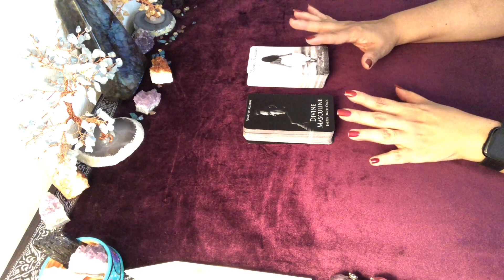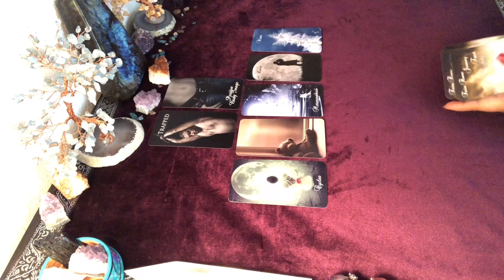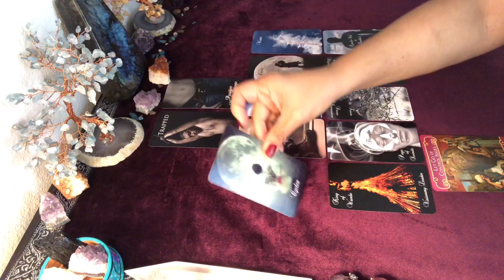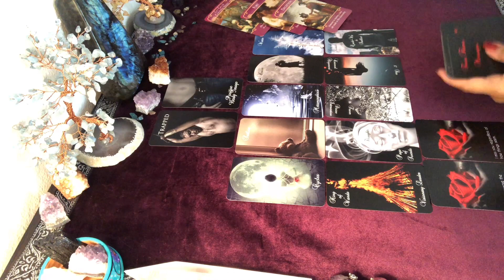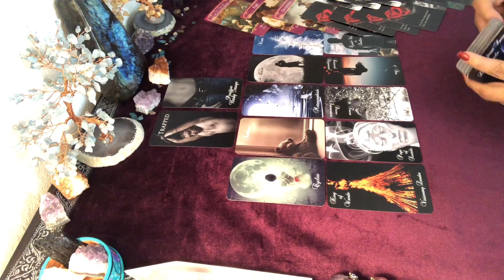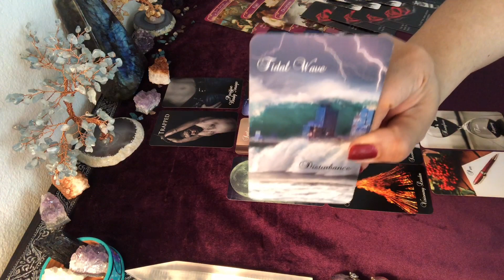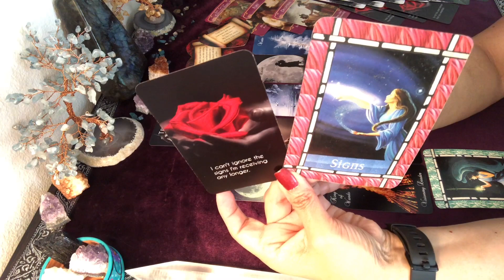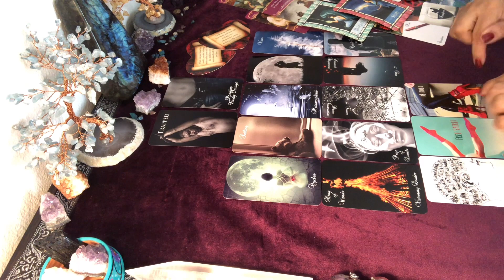LIBRA BONUS: 👉HAVE THEY REALLY CHANGED⁉🤷‍♀️🤷‍♂️THEY MISS YOU, BUT...⁉⁉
Other favorite card decks I use for my readings:
Romance Angels
Waite Tarot
Psychic Tarot by John Holland
Lover's Oracle
Angel Answers
Moonology
Sea Melodies

12400 Wilshire Blvd., Suite 400